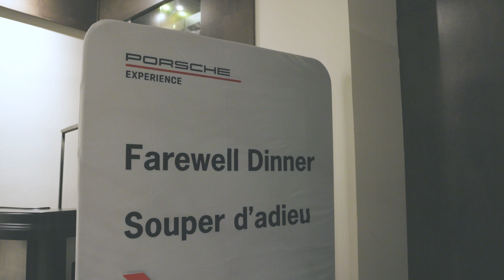Porsche Ice Experience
The elements are to be braved, not feared. The Porsche Ice Canada Experience pushed drivers to the limit as they traversed the rime and snow of Quebec, ultimately mastering their Porsche vehicle’s superior handling and engineering. ‌

Porsche North Houston hosts adventures such as these all year round. To learn more about upcoming events, follow us on @porschehouston